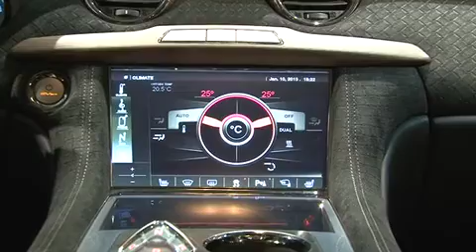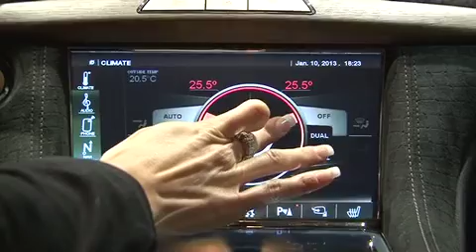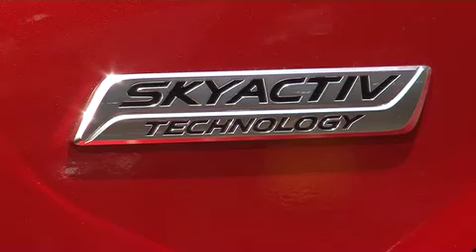motor.tv - Folge Ö 02/2013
motor.tv - Das Motormagazin. Folge Ö 02/2013
Vienna Autoshow
Fisker Karma, Range Rover Evoque Victoria Beckham Edition, Jaguar F-Type, Mazda 6, Hyundai:  i30 3-türer, Veloster Turbo, Genesis Coupè, i10 Click

Alles Auto